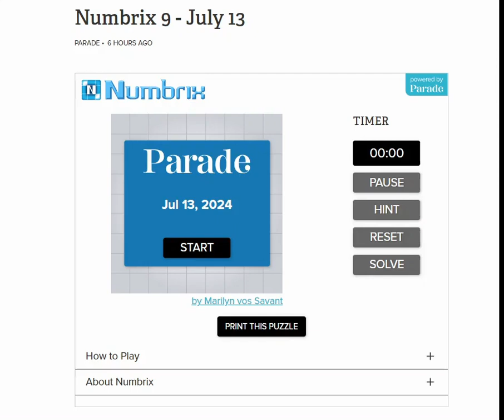AI Solve Daily Numbrix 9 Puzzle: 7/13/2024 (ASMR)